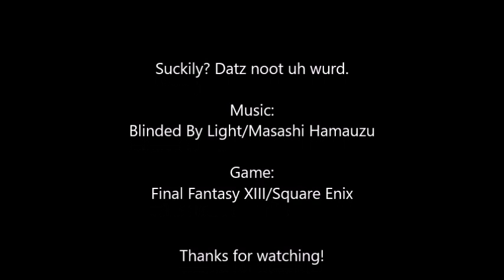L Plays FF13 Pt. 5: WHAT ARE YOU TWO DOING!?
Look at this bike that I just found. When I say 'go', be ready to go after Snow. GO! GO TOWARDS SNOW NOT THE GROUND! Ugh, let's try something else.